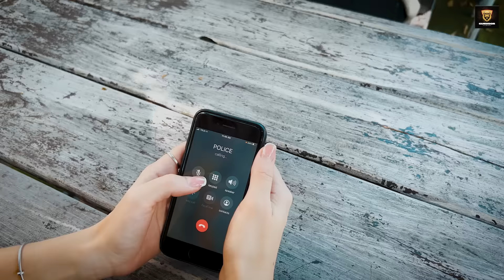ONE AND ALONE - GURNOOR DHILLON | OFFICIAL VIDEO SONG | TAJINDER HONEY | PUNJABI NEW SONG 2023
Latest punjabi song ONE AND ALONE by GURNOOR DHILLON. The music of song is given by Tajinder Honey and lyrics are penned by GURNOOR DHILLON. The video of ONE AND ALONE song is directed by RHYTHM FILMS.

Song : ONE AND ALONE
Singer/Lyrics/Composer : GURNOOR DHILLON
Video: RHYTHM FILMS
Poster/Editor : A SHAMBER
Mix/Master : DEBU SUKHDEV
Female Lead : TINA LEI
Audio work station : RHYTHM RECORDING STUDIO, KAPURTHALA.